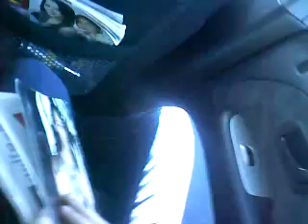1.18.08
this is what happens when you cant drive.
FXCK!